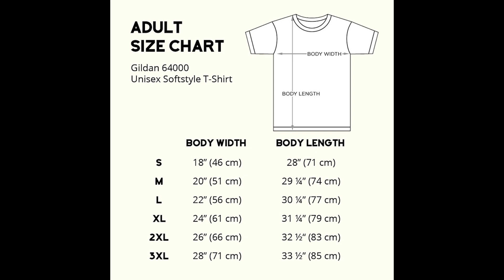Husband and wife fishing partners for life T Shirt